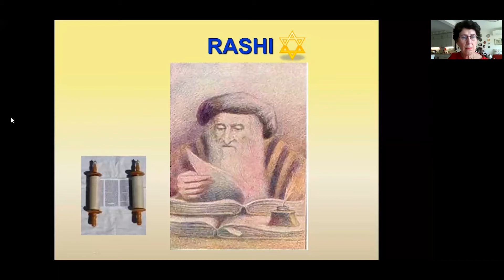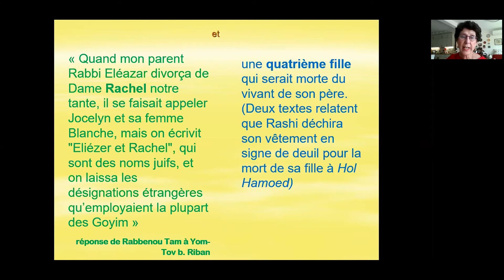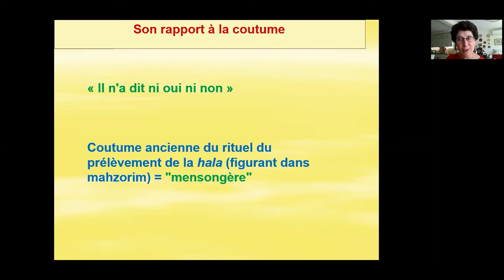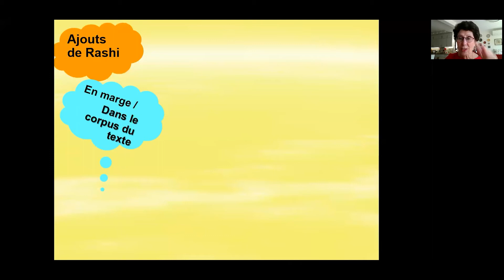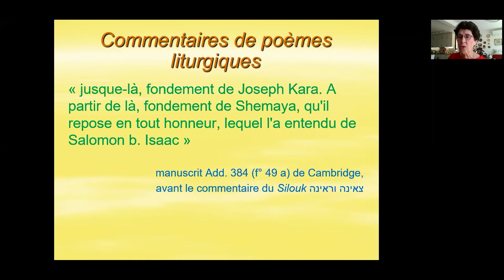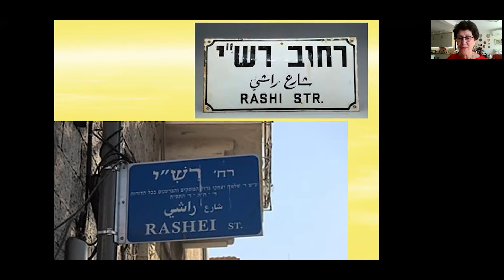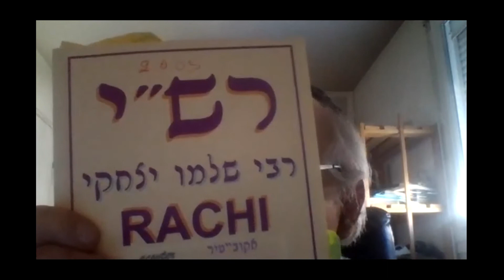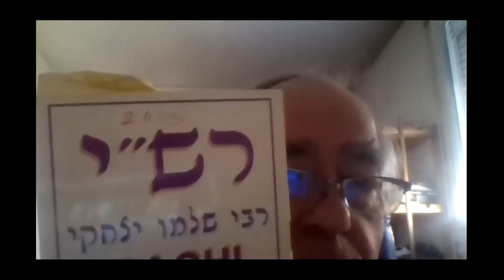Rashi et ses commentaires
Rashi est-il vraiment l'auteur de ses propres  commentaires  ?  sinon, qui les aurait rédigés ? Notre amie Fabienne Bergmann nous présente, en direct de Jérusalem, tous les éléments de la question en se fondant sur l'ouvrage d'Abraham Grossman qu'elle a traduit "Les premiers Sages de France".

Fabienne  est diplômée de l’Université hébraïque et de Bar-Ilan, traductrice-interprète professionnelle, et a traduit et rédigé des dizaines d’ouvrages, nouvelles, romans et articles. "
Beit midrach d'Adath Shalom, le dimanche 25 avril 2021.